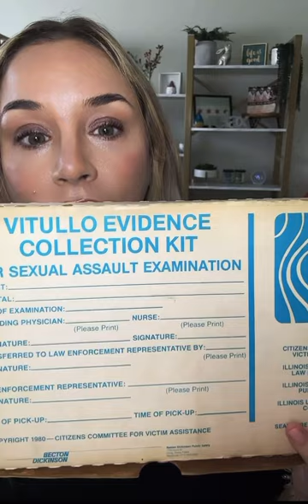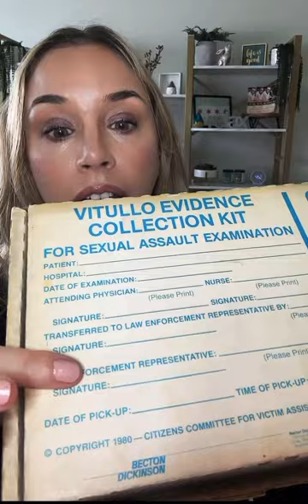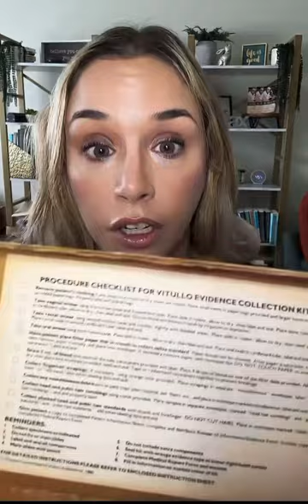The original Rape Kit (TRIGGER WARNING)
Martha Goddard brought up concerns regarding the investigative process of sexual assault crimes to my grandfather. Together, they designed the Rape kit. This is the original one.